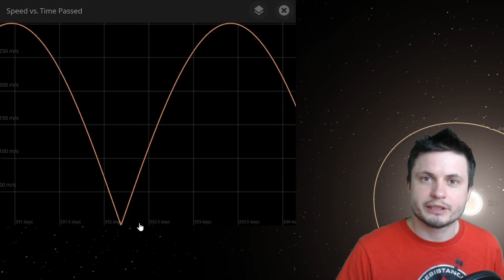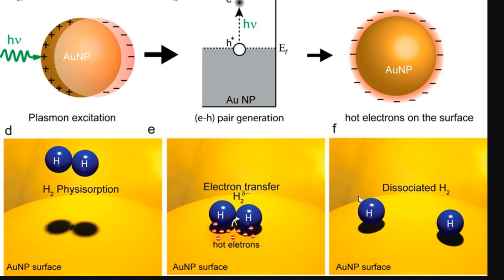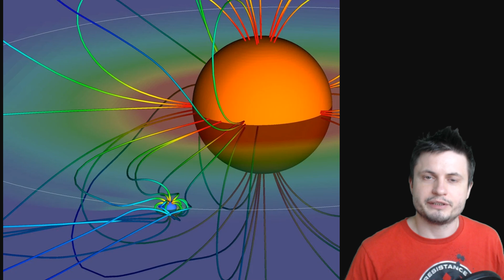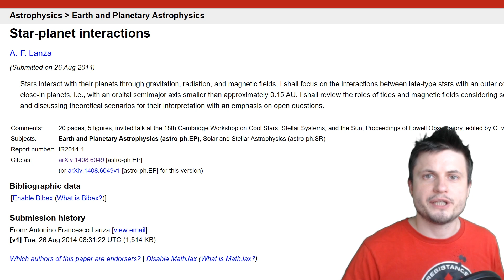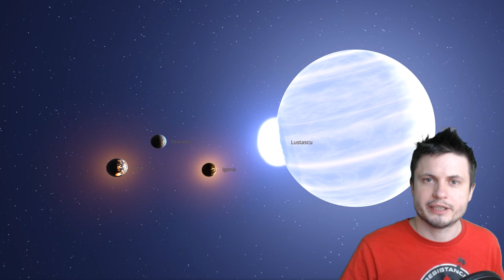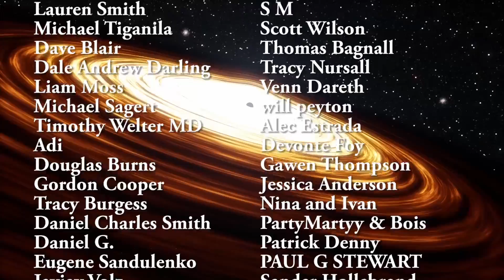Hottest Planet in the Galaxy Is A Lot Stranger Than We Thought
Hello and welcome! My name is Anton and in this video, we will talk about Kelt-9b, the hottest exoplanet discovered so far and the unusual findings that suggests the planet is acting in a very peculiar way.

1GFiTKxWyEjAjZv4vsNtWTUmL53HgXBuvu

Specifically, great thanks to the following members:

Morrison Waud
Vlad Manshin
Mark Teranishi
TheHuntress
Ralph Spataro
Albert B. Cannon
Lilith Dawn
Greg Lambros
adam lee
Gabriel Seiffert
Henry Spadoni
J Carter
Jer
Silver surfer
Konrad Kummli
Nick Dolgy
UnexpectedBooks.com
Mario Rahmani
George Williams
Shinne
Jakub Glos
Johann Goergen
Jake Salo
LS Greger
Lyndon Riley
Lauren Smith
Michael Tiganila
Russell Sears
Vinod sethi
Dave Blair
Robert Wyssbrod
Randal Masutani
Michael Mitsuda
Assaf Dar Sagol
Liam Moss
Timothy Welter MD
Barnard Rabenold
Gordon Cooper
Tracy Burgess
Douglas Burns
Jayjay Volz
Anataine Deva
Kai Raphahn
Sander Stols
Bodo GraÃŸmann
Daniel Charles Smith
Daniel G.
Eugene Sandulenko
gary steelman
Max McNally
Michael Koebel
Sergio Ruelas
Steven Aiello
Victor Julian Castillo
xyndicate
Honey Suzanne Lyons
Olegas Budnik
Dale Andrew Darling
Niji
Peter Hamrak
Matthew Lazear
Alexander Afanasyev
Anton Newman
Anton Reed